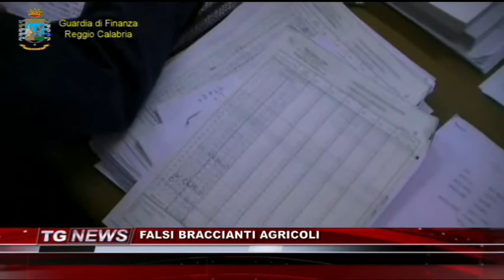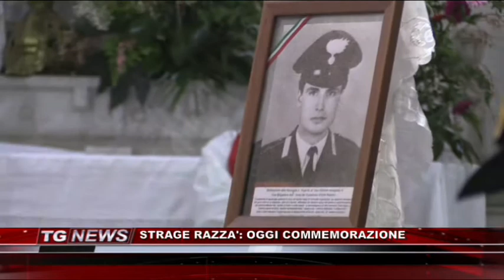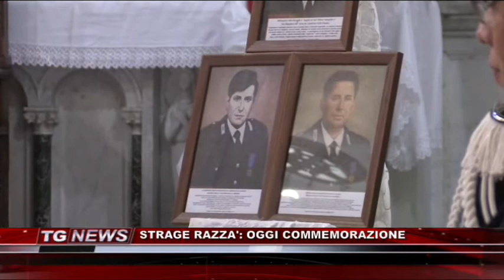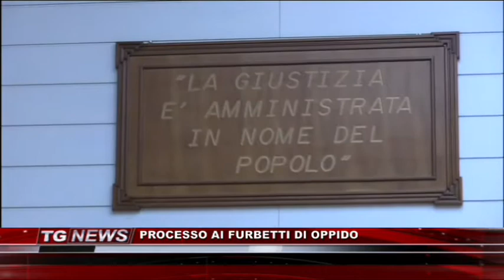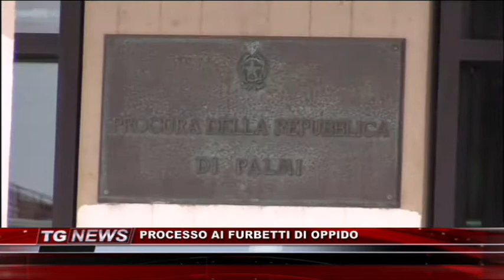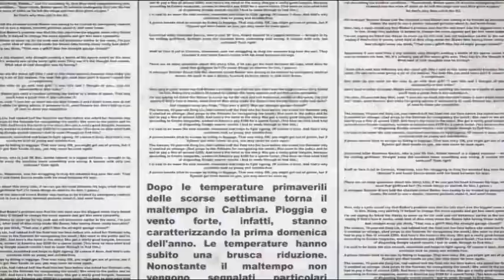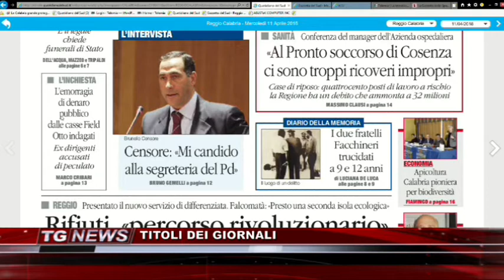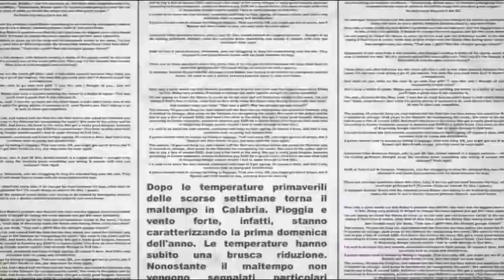TG NEWS DEL 11 APRILE 2018 | IL VIDEO